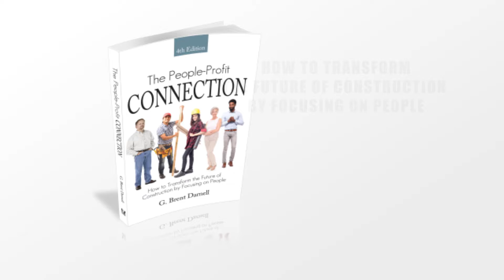The People Profit Connection, Fourth Edition Book trailer